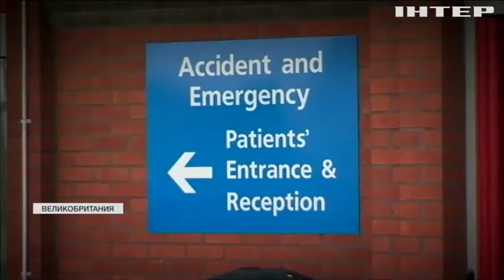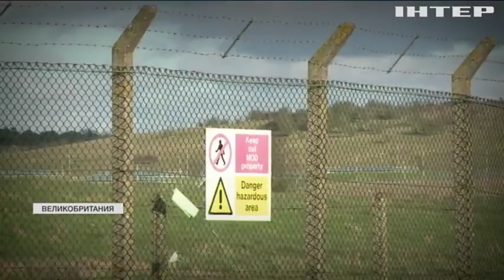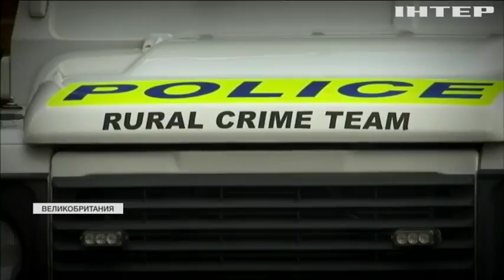Покушение на Сергея Скрипаля: полиция расследует 14 подозрительных смертей